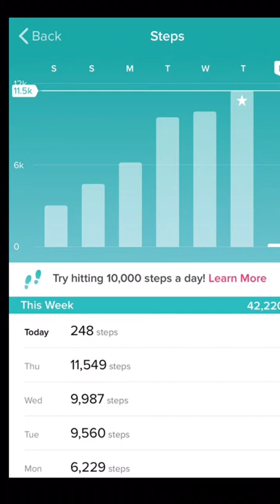Back Surgery and Recovery